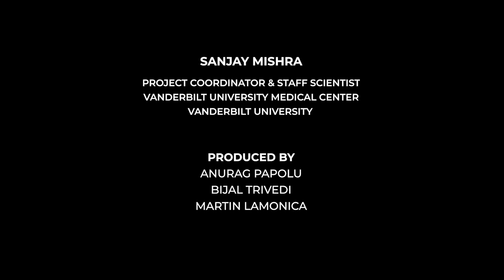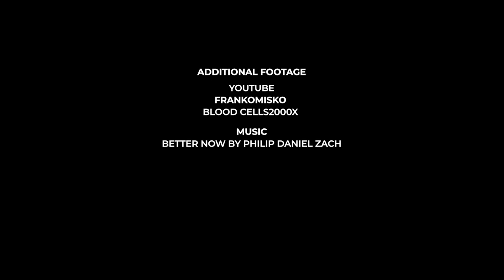An infectious disease expert explains the results from Moderna's latest vaccine trials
Biotech company Moderna, one of many organizations developing a vaccine for COVID-19, published results from an early-stage test of its experimental mRNA vaccine in the New England Journal of Medicine on July 14. Vanderbilt University Medical Center staff scientist and protein chemistry expert Sanjay Mishra explains what the results of the phase 1 trial mean.